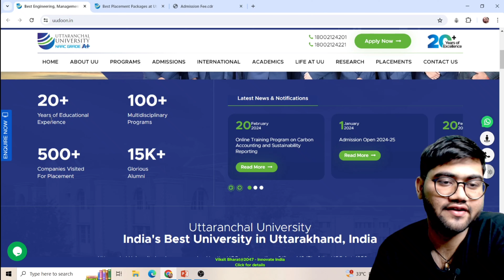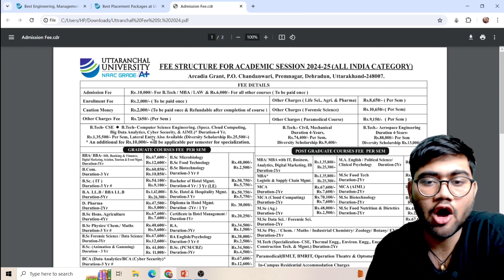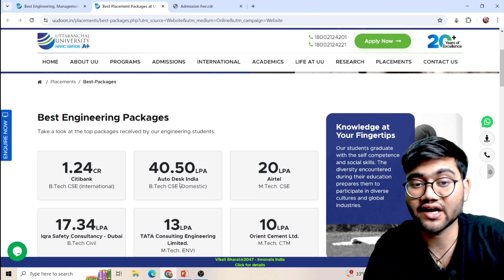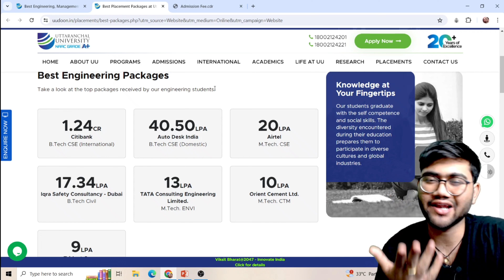Top Engineering Colleges on Class 12th Marks | NO JEE Mains ❌ | Uttaranchal University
Education Ji (Exam Preparation App) - Test Series + JEE + BITSAT + VITEEE & Many More Test)